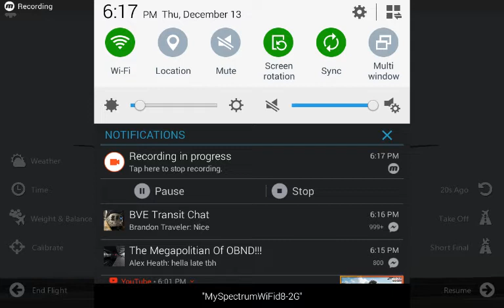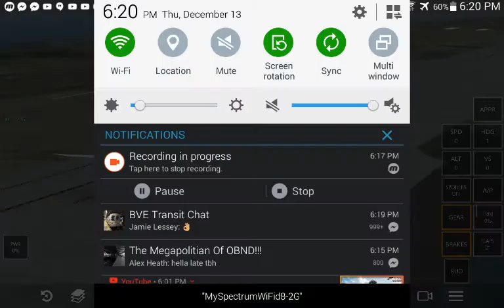Infinite Flight FedEx Boeing 777-200F Landing @ Illinois